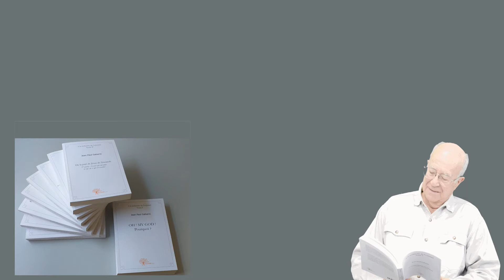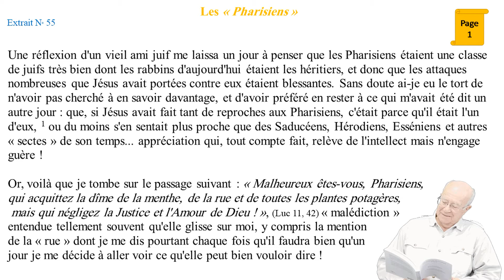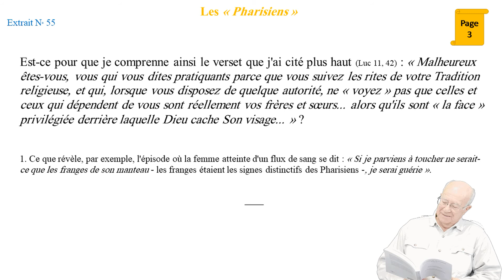Les "Pharisiens" selon J P GABARRE Extrait N°55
Bonne écoute ! Bonne lecture !